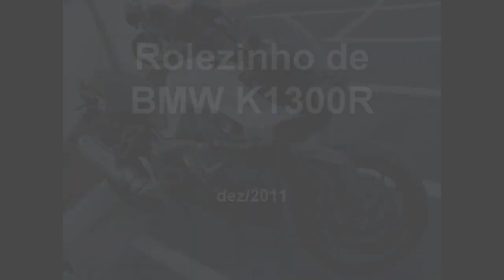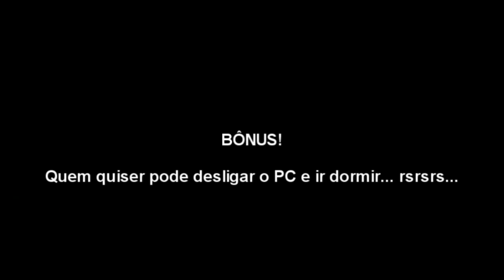Rolê de BMW K1300R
Vídeo antigo, filmado no final de 2011, quando um amigo me emprestou uma BMW K1300R. Na época eu não tinha moto onroad, nem capacete fechado... Peguei o de
trilha, tirei a pala, e fui... kkk...

Moto sensacional!

Abraços!

:::MÚSICAS:::

1 - Talking - Ricky Furlani
2 - On The Road - Edu Ardanuy